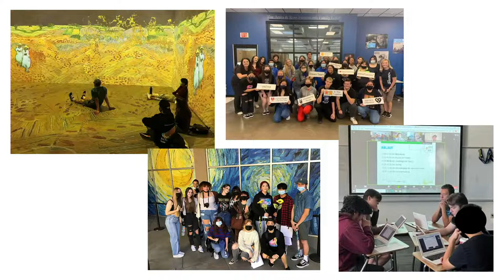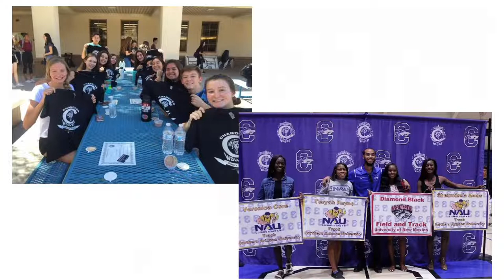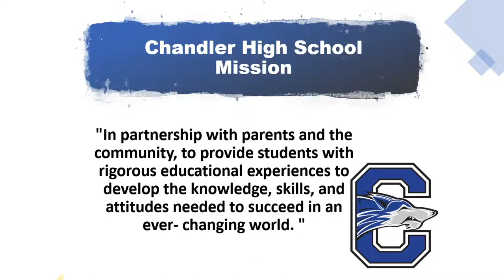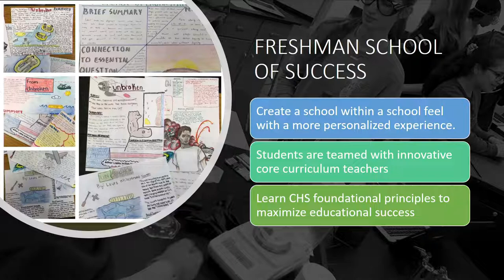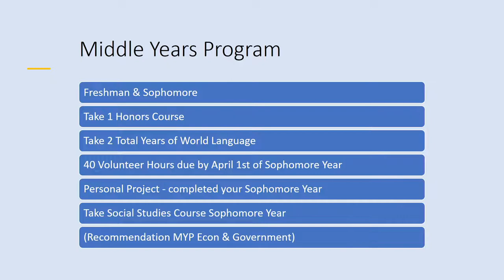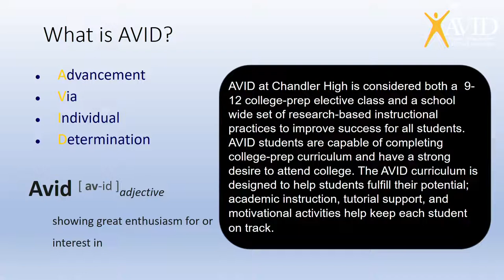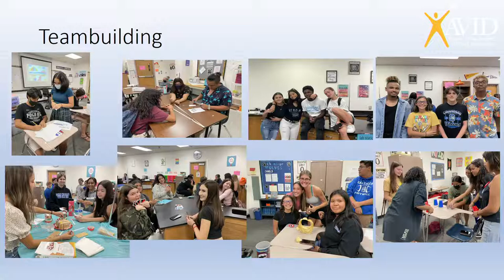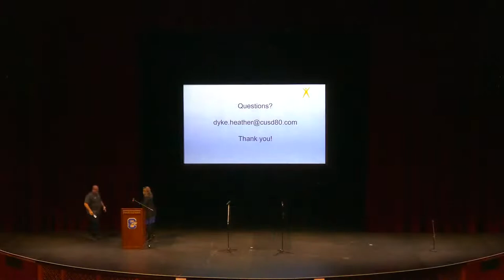Chandler High School 2022 Curriculum Night